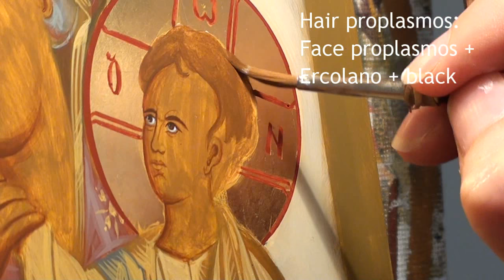Iconography Tutorial: Theotokos Paramythia Part 3: The Faces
By Julia Bridget Hayes

Series 5: Drawing the 3/4 Figure (Coming 10 June)